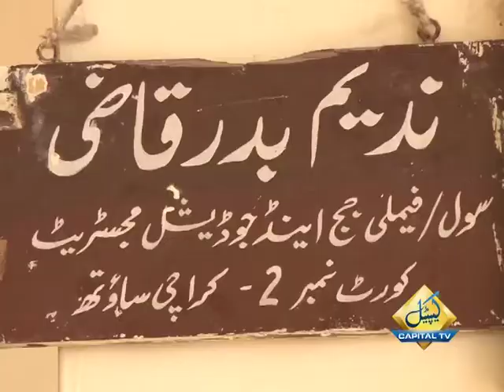TWO SISTERS missing